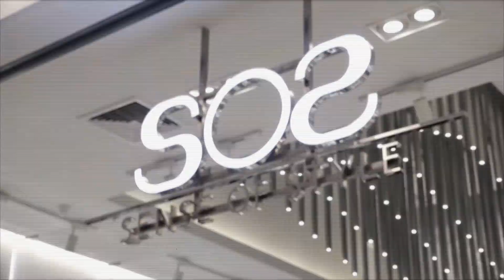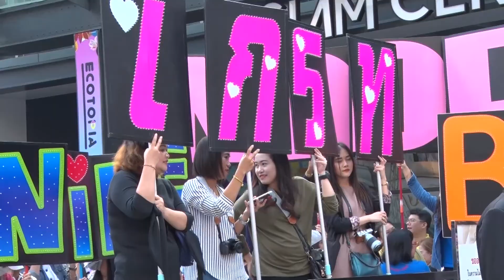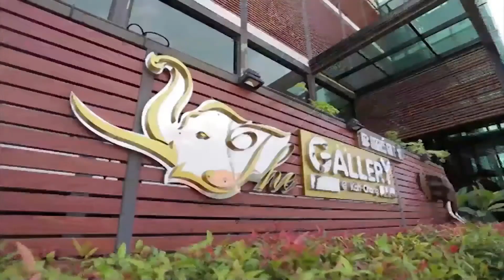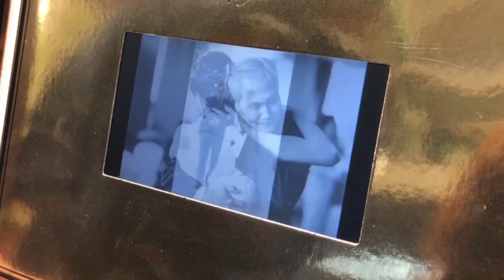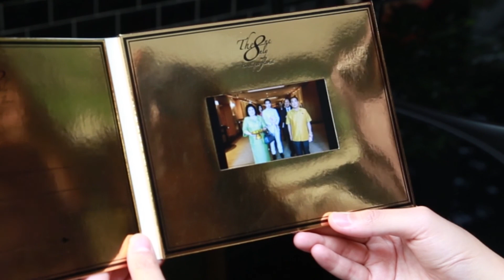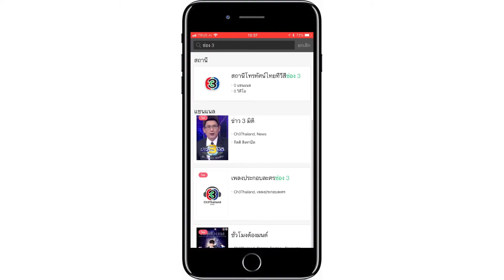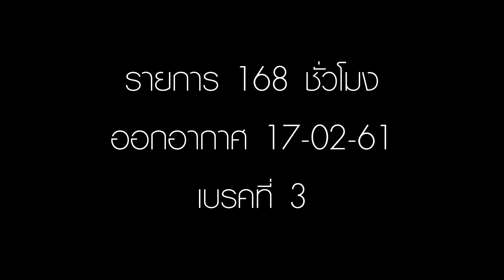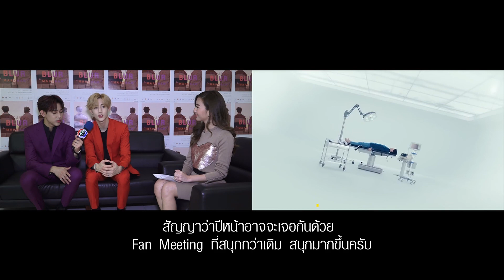รายการ 168 ชั่วโมง | 17 ก.พ. 61 "ปาร์คนายเลิศ จัดงาน Nai Lert Flower & Garden Art Fair 2018"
Break 1
- Castle C ร้านเครื่องสำอางที่สนับสนุนแบรนด์ของคนไทย
- ปาร์คนายเลิศ จัดงาน Nai Lert Flower & Garden Art Fair 2018 งานแสดงดอกไม้กลางแจ้งที่ใหญ่ที่สุด
- แถลงข่าวมหกรรมฉลองครบรอบ 48 ปี ไทยทีวีสีช่อง3 “We Will Love You”

Break 2
- IT Fever

Break 3
Star Network
- ภาพบรรยากาศการเตรียมความพร้อมของดารานักแสดงที่ร่วมแข่งฟุตบอล ในมหกรรมฉลองครบรอบ 48 ปี ไทยทีวีสีช่อง3 “We Will Love You”
- สัมภาษณ์พิเศษ MARK และ BAMBAM “PROJECT BLUR” MARK & BAMBAM GOT7